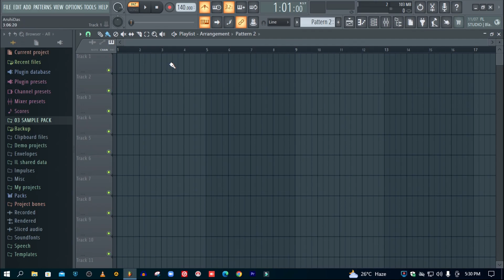Fl Studio Pattern List Hide | How To Hide The Panel Picker | Mono Guruji